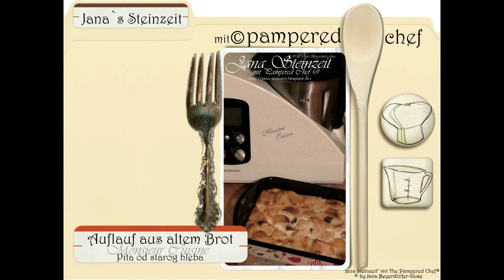Auflauf aus altem Brot * Pita od starog hleba mit ® Monsieur Cuisine